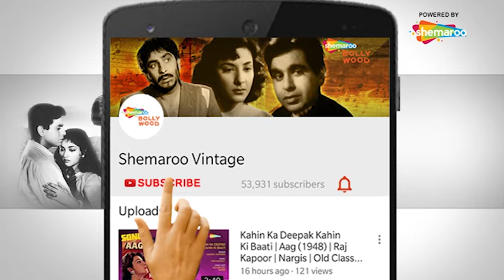ऐ इश्क़ ये सब दुनिया | Ae Ishq Yeh Sab Duniya - HD Video | Mughal-E-Azam (1960) | Lata Mangeshkar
Song ▶ Ae Ishq Yeh Sab Duniya Wale
Movie ▶ Mughal-E-Azam (1960)
Actor(s) ▶ Dilip Kumar, Ajit, Sheila Dalaya
Singer(s) ▶ Lata Mangeshkar
Music ▶ Naushad